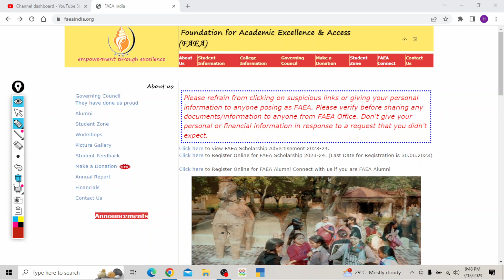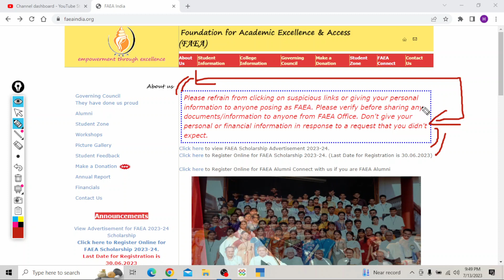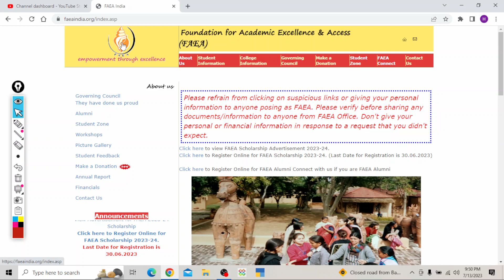FAEA Scholarship को लेकर आया नया Update | जरूर देखें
faea scholarship latest udpate
faea scholarship 2023 update
faea scholarship 2023